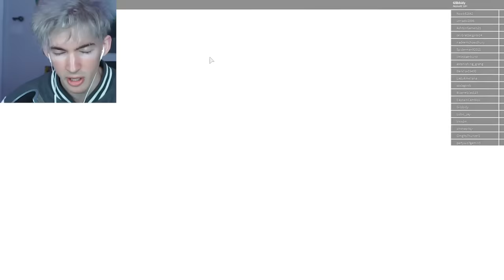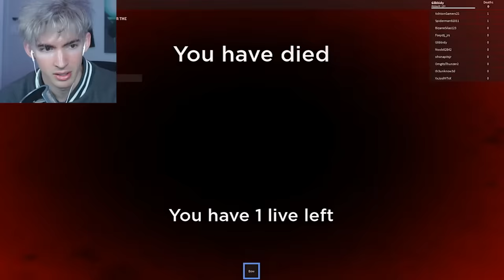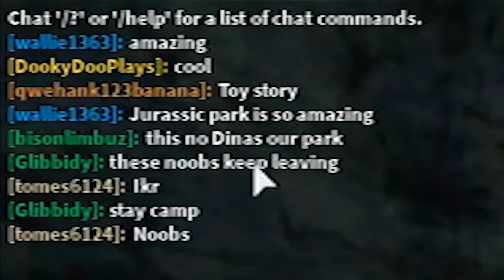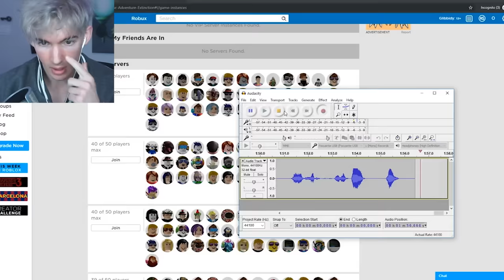ROBLOX CAMPING EXTREME EDITION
Today I play Time Travel Adventures, the Camping type game that gets a new map every week, today's map is the prehistoric extinction dinosaur map thing. This one is VERY VERY DIFFICULT.